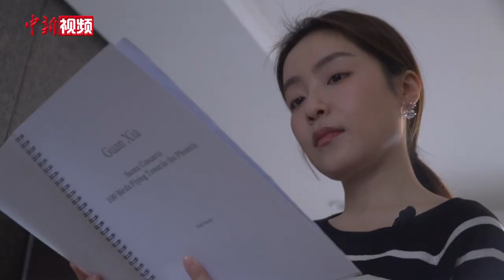中国首位唢呐博士生：驯服“土味”乐器，与世界音乐对话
“唢呐+交响乐”“唢呐+爵士乐”“唢呐+摇滚乐”……中国首位唢呐博士生刘雯雯呈现的“东西方音乐对话”走入人们的视野。
2017年，刘雯雯在悉尼歌剧院与墨尔本交响乐团合作演绎《百鸟朝凤》，一改唢呐“土味”形象，让人们重新认识唢呐。此后，中央音乐学院、上海音乐学院相继招收唢呐博士研究生，无人考取，直到2020年刘雯雯金榜题名。
中新社记者近日走进刘雯雯的练习房，十几个大大小小的唢呐摆放在两排置物架上，几盒叠摞的哨片待她筛选。